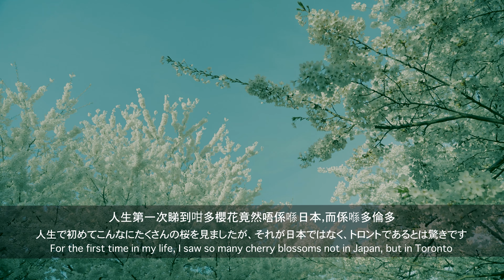桜 | さくら | Cherry Blossoms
人生第一次睇到好多櫻花，不過唔係喺日本，而係喺多倫多。好靚，但係勁多人，冇咗日本漫畫嗰種幻想 😅 總有一日，一定要去日本欣賞櫻花。🌸

人生で初めて、たくさんの桜を見ましたが、それは日本ではなく、トロントでした。美しかったですが、人があまりにも多く、日本の漫画に描かれる幻想とはまったく違いました。 😅 いつか、もう一度日本に行って、本当に桜を楽しむ必要がありますね。🌸

For the first time in my life, I saw so many cherry blossoms, but it wasn't in Japan; it was in Toronto. It was beautiful, but there were too many people, completely different from the fantasy depicted in Japanese manga. 😅 Someday, I must visit Japan again to truly appreciate cherry blossoms. 🌸
Enjoy our work? Interested in encouraging and supporting us to create more?